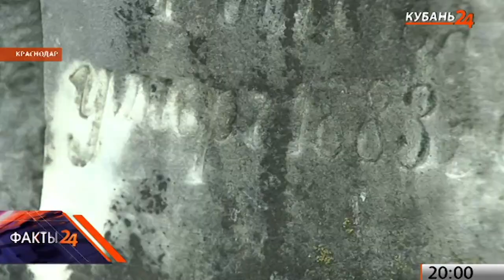В Новороссийске предложили превратить кладбище в парк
В Новороссийске не стихают споры вокруг предложения превратить в парк кладбище «Солнечное». Инициативу озвучил мэр. Но идея Игоря Дяченко не всем жителям понравилась.

Пришлось объявить народное голосование, и оно раскололо на два лагеря даже сотрудников администрации. Подсчитать голоса и вынести вердикт планируют 18 сентября.